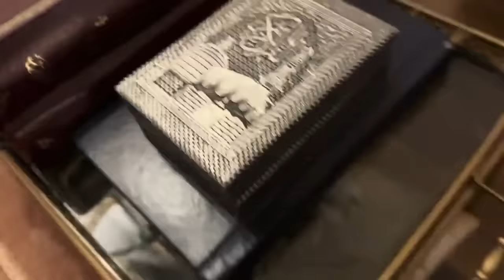Cut work quilt 💕 & Namaz Corner 💕 Vlog 519